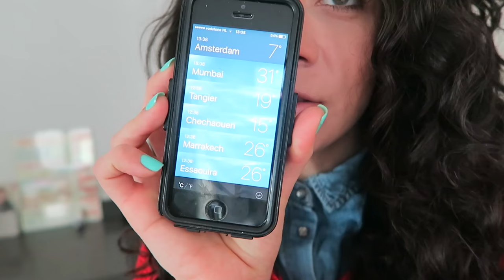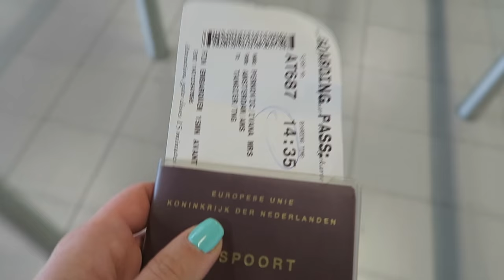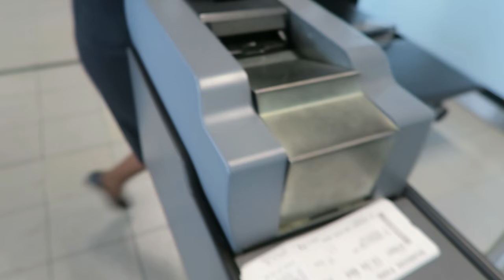FLIGHT TO MOROCCO! | TANGER DAY 541 | TRAVEL VLOG IV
The flight to Tanger, Morocco was already the greatest start of this trip to Morocco. In the flight confirmation to Tanger it stated I had to pay for check in luggage but didn't need to in the end, yay! Also during the flight I met a really sweet Moroccan grandma. Let the Morocco adventures begin!
If you're on a roll here's the playlist with all the Morocco vlogs